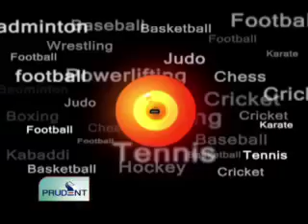Prudent Media English News 20 Jan 12 Part 3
Ekendra Singh excited about future of Sporting Clube de Goa, Victory over Mohun Bagan is the 'turning point' says Flaming Oranje coach